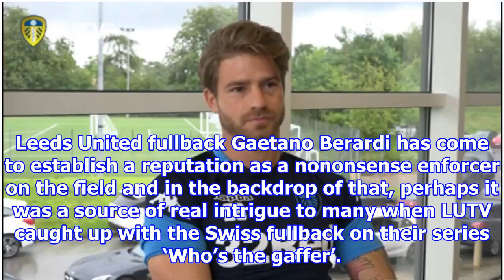(video) leeds fans are going to love the latest edition of ‘who’s the gaffer’ series with gaetano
(video) leeds fans are going to love the latest edition of ‘who’s the gaffer’ series with gaetano berardi
Leeds United fullback Gaetano Berardi has come to establish a reputation as a nononsense enforcer on the field and in the backdrop of that, perhaps it was a source of real intrigue to many when LUTV c...